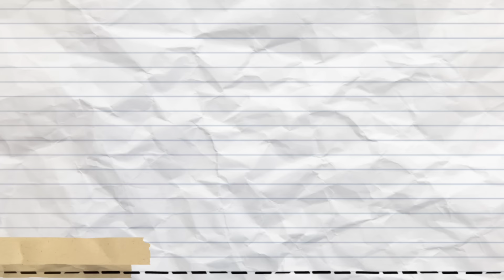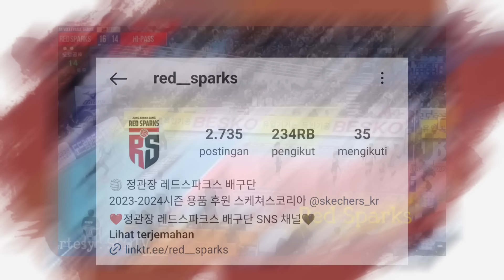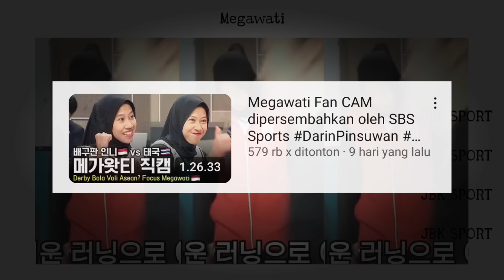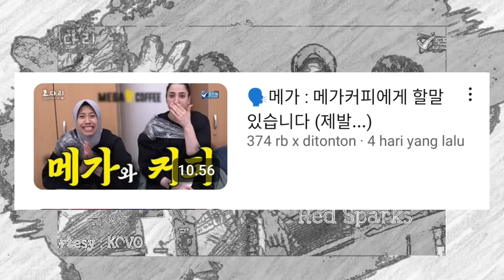MEGAWATI Menjadi SUMBER CUAN Media KOREA !!! KENAPA??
Saat MEGAWATI Menjadi Incaran UTAMA Media KOREA Untuk Mencari CUAN

Kami akan mengupdate informasi anda  dengan berita terhangat dan terpercaya tentunya.